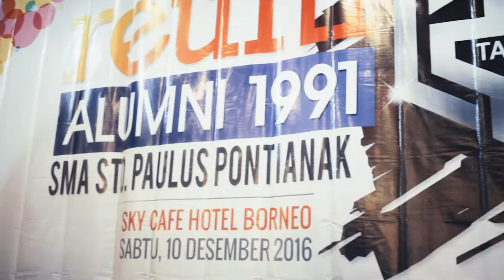Teaser Reuni Santo Paulus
They are Still young
DA Project
Videographer : Ricky Darmawan
Photograher : Amirulah Asri
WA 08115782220